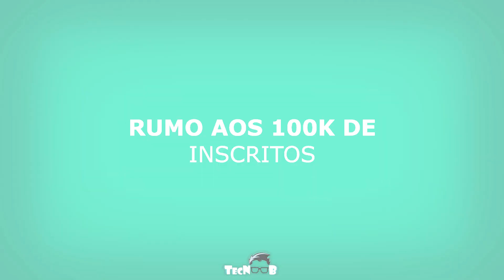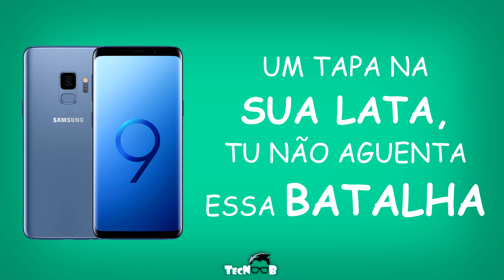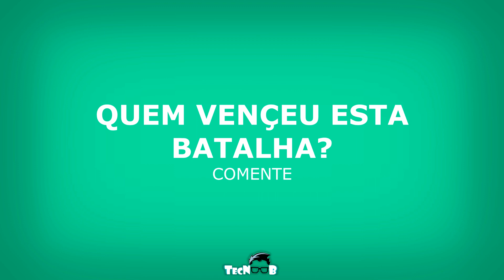Galaxy S9 Vs LG G7 ThinQ [RAP - COMPARATIVO] - TecNoob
Agora a parada ficou séria!! Treta de gigantes, o Samsung Galaxy S9 Enfrentou o Lg G7 ThinQ, quem será o vencedor? confira:

__ Links TecNoob__